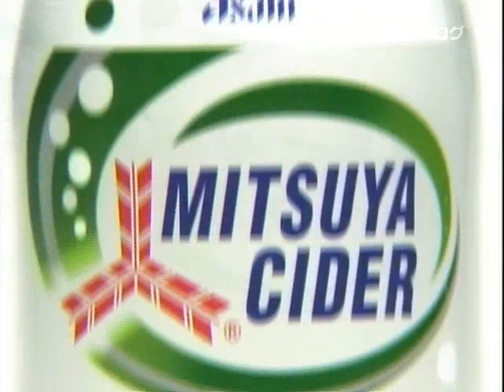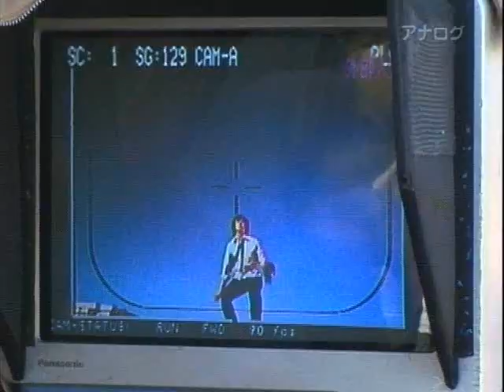全力坂№539猿坂 小阪温子